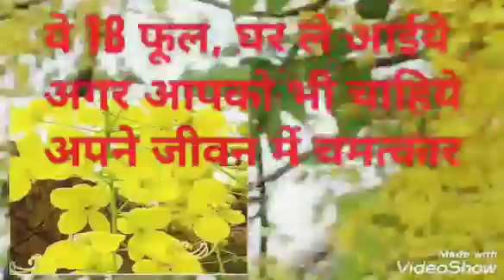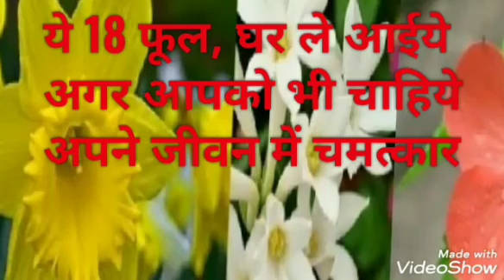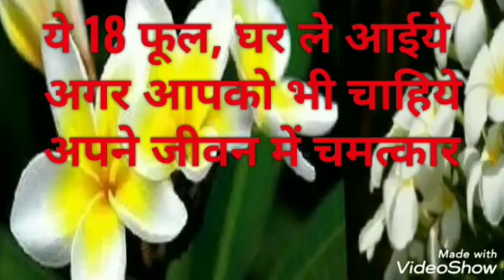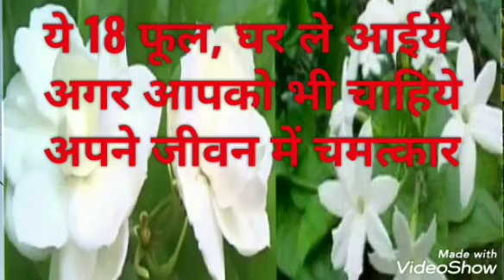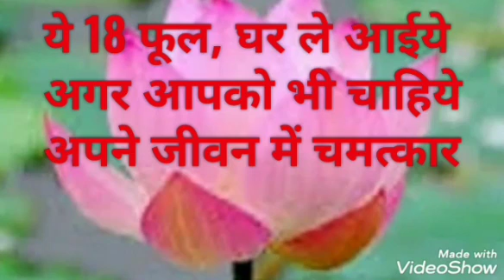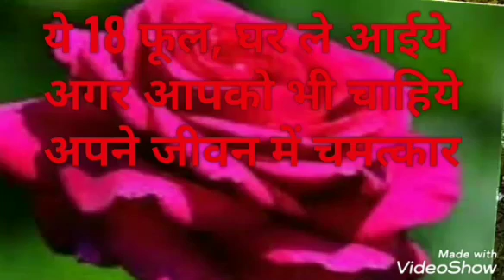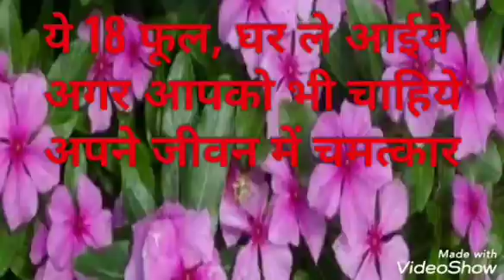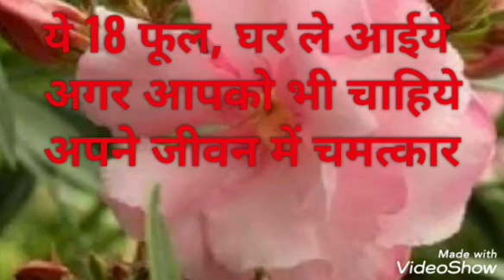अगर आप भी अपने जीवन में मानसिक शांति और सुख, समृद्धि ओर चमत्कार की कामना है तो ये पेड जरूर लगाएं